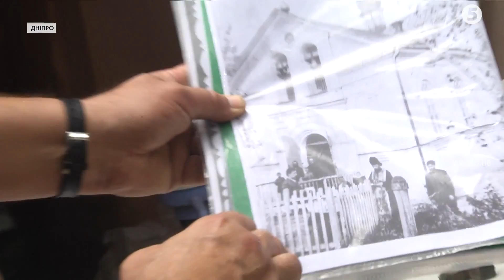Археологічна загадка: науковці сподіваються, що знайшли могилу Олександра Поля на Дніпропетровщині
У Дніпрі ймовірно знайшли поховання знаменитого Олександра Поля: першого почесного громадянина міста. Принаймні знахідка, на думку археологів, збігається з деякими відомостями про могилу. Місце поховання підприємця XIX століття, якому приписують величезний вклад в розвиток Дніпропетровщини, раніше вважалося втраченим. Наскільки наблизилися науковці до розкриття загадки могили Поля?